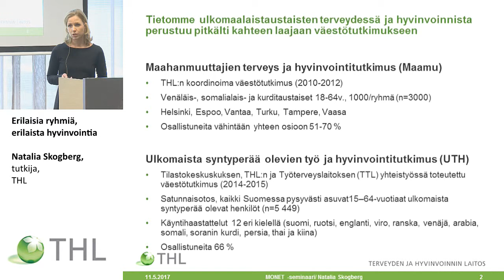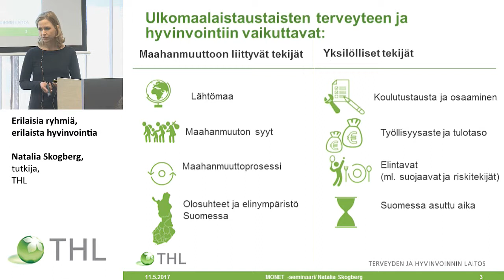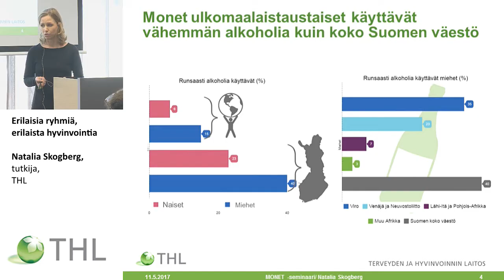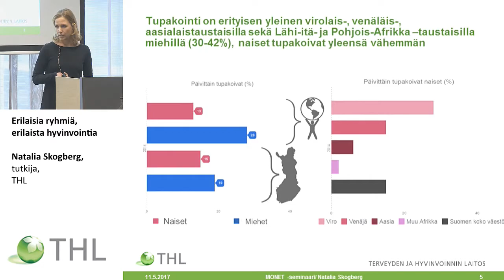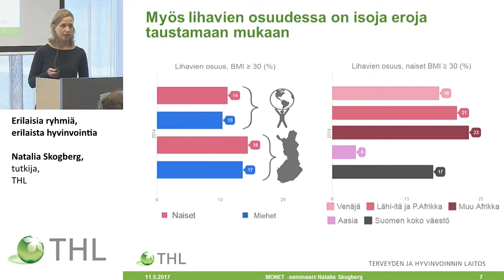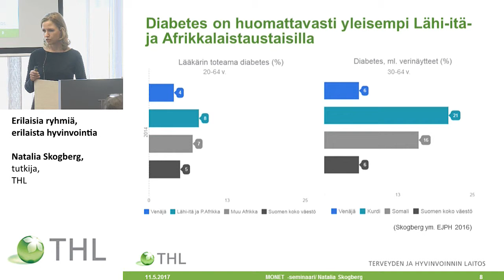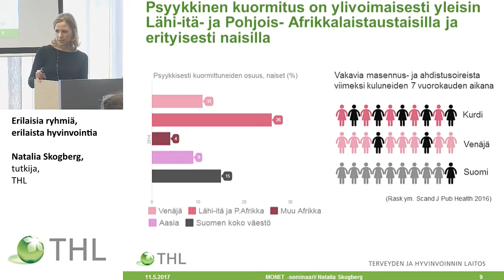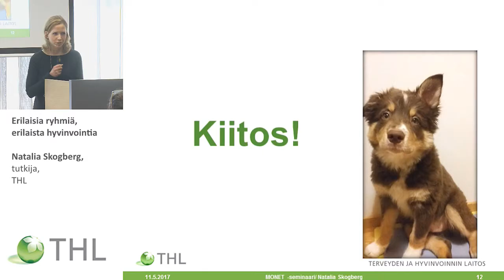Erilaisia ryhmiä, erilaista hyvinvointia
Natalia Skogberg, tutkija, Terveyden ja hyvinvoinnin laitos